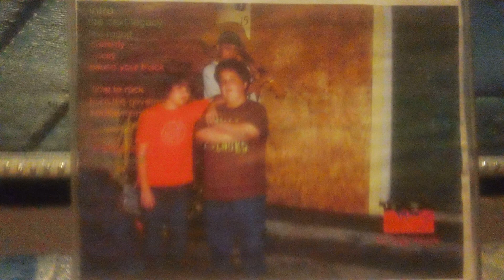Deep Sea lepercons welcome to the world of...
Doo7 presents DEEP SEA LEPERCONS 2005
Tim da mexican
matt
nick the muffin man
Doo7 delilah
This cd sucks
csaw records
2005